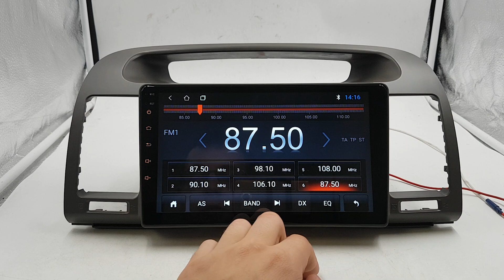Штатная магнитола Toyota Camry V30 (2001-2006) Android ZOY-3138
Преимущества Нашего магазина:
+ Есть безнал!
+ Гарантия!
+ Установочный бокс!